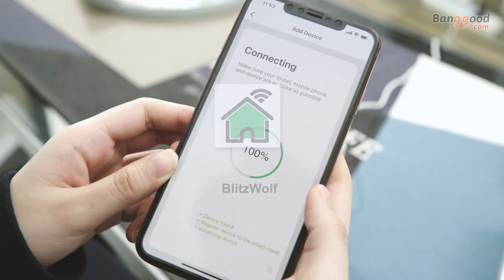Blitzwolf® BW-SHC1 1080P Wall-mounted PTZ Indoor WiFi IP Camera Smart Home Security Monitor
Features:
- Tuya/Smart Life/BlitzWolf APP - 3 Intelligent Linkage Options
- 1080P High Definition & 10m Infrared Night Vision Facility
- Horizontal 355° + Vertical 110°  + 80〫Lens Rotation Freely
- Supports SD Card & Tuya Cloud Storage